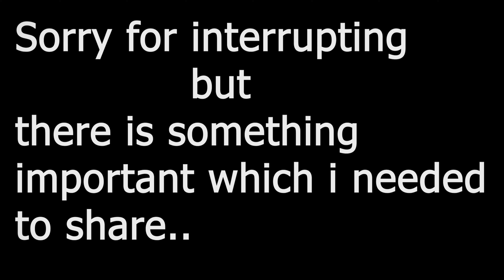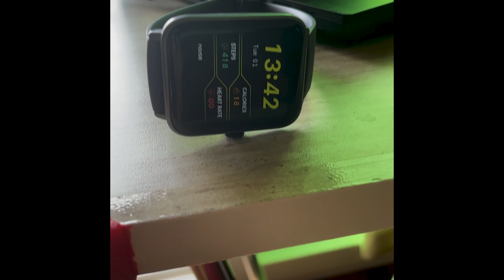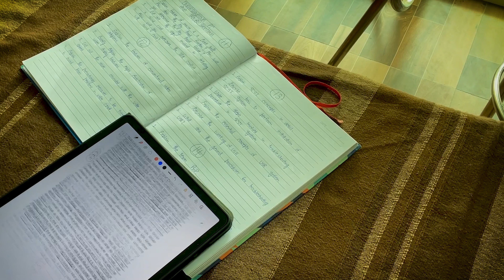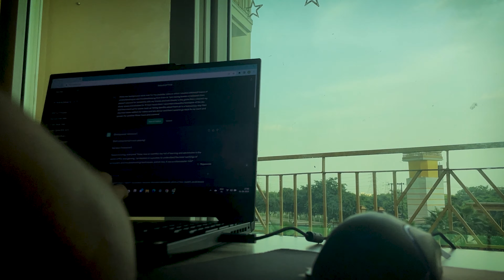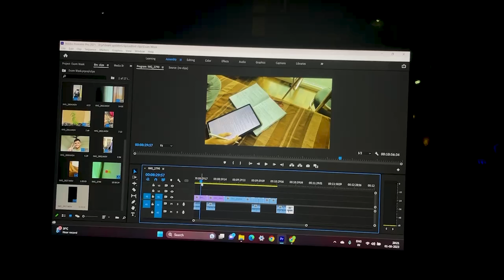REALISTIC DAYS in the life of a college student | A college student REAL Productive Day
Join me on this joyous ride of learning, gaming, and laughter, as we embrace the wonders life has to offer. Together, let's create memories and keep the flame of curiosity alive as we embark on a new dawn of opportunities tomorrow.

Let's spread the love of knowledge and the joys of gaming together.

productive day in my life college
college vlog
a day in the life of a college student
college days in my life
college day in the life
productive day in the life college student